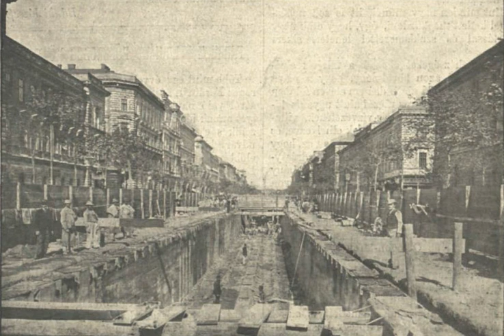Austria-Hungary | Wikipedia audio article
This is an audio version of the Wikipedia Article:
Austria-Hungary

00:03:06 1 Structure and name
00:07:48 1.1 Creation
00:12:03 2 Government
00:16:06 2.1 Judicial system
00:16:15 2.1.1 Empire of Austria
00:16:23 2.1.2 Kingdom of Hungary
00:17:42 2.2 Public administration and local governments
00:17:53 2.2.1 Empire of Austria
00:22:21 2.2.2 Kingdom of Hungary
00:22:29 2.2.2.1 Administrative divisions and the counties of Hungary
00:25:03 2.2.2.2 Municipal rights of the biggest cities in Hungary
00:26:42 3 Politics
00:27:26 3.1 Political struggles in the Empire
00:30:17 3.2 Ethnic relations
00:37:54 3.2.1 Jews
00:39:44 3.3 Foreign policy
00:41:46 4 Economy
00:46:17 4.1 Automotive industry
00:47:12 4.2 Aeronautic industry
00:48:28 4.3 Locomotive engine and railway vehicle manufacturers
00:49:18 4.4 Poverty
00:49:38 5 Infrastructure
00:49:47 5.1 Transport
00:49:55 5.1.1 Railways
00:50:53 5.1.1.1 Railway network of the Austrian Empire
00:53:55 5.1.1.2 Railway network in the Kingdom of Hungary
00:55:03 5.1.2 Metropolitan transit systems
00:55:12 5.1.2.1 Tramway lines in the cities
00:57:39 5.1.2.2 Electrified commuter railway lines
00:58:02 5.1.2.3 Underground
00:58:37 5.1.3 Canals and river regulations
00:59:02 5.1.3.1 Regulation of the lower Danube and the Iron Gates
00:59:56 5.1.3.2 Regulation of the Tisza River
01:01:16 5.1.4 Shipping and ports
01:04:02 5.2 Telecommunication
01:04:11 5.2.1 Telegraph
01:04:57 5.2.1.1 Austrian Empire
01:05:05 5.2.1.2 Kingdom of Hungary
01:05:31 5.2.2 Telephone
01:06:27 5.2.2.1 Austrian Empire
01:06:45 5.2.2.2 Kingdom of Hungary
01:07:08 5.2.3 Electronic broadcasting
01:07:39 6 Demographics
01:07:55 6.1 Population and area
01:08:04 6.2 Languages
01:09:12 6.3 Religion
01:09:26 6.4 Largest cities
01:09:37 6.5 Education
01:09:46 6.5.1 Austrian Empire
01:14:12 6.5.2 Kingdom of Hungary
01:19:30 7 Military
01:21:45 8 World War I
01:21:54 8.1 Preludes: Bosnia and Herzegovina
01:25:40 8.1.1 Status of Bosnia-Herzegovina
01:28:28 8.1.2 Sarajevo assassination
01:29:46 8.1.3 Escalation of violence in Bosnia
01:30:56 8.1.4 Decision for war
01:36:40 8.2 Wartime foreign policy
01:38:19 8.3 Homefront
01:40:24 8.4 Military events
01:41:57 8.4.1 Serbian front 1914–1916
01:43:20 8.4.2 Russian front 1914–1917
01:45:01 8.4.3 Italian front 1915–1918
01:48:26 8.4.4 Romanian front 1916
01:49:37 8.5 Role of Hungary
01:50:43 8.6 Analysis of defeat
01:53:51 9 Dissolution
01:59:07 9.1 Consequences
02:04:03 9.1.1 Successor states
02:05:28 9.1.2 Territorial legacy
02:08:41 10 Flags and heraldry
02:08:50 10.1 Flags
02:10:33 10.2 Coat of arms
02:11:05 11 See also

- Socrates

SUMMARY
Austria-Hungary, often referred to as the Austro-Hungarian Empire or the Dual Monarchy in English-language sources, was a constitutional union of the Austrian Empire (the Kingdoms and Lands Represented in the Imperial Council, or Cisleithania) and the Kingdom of Hungary (Lands of the Crown of Saint Stephen or Transleithania) that existed from 1867 to 1918, when it self-dissolved at the end of World War I. The union was a result of the Austro-Hungarian Compromise of 1867 and came into existence on 30 March 1867.  Austria-Hungary consisted of two monarchies (Austria and Hungary), and one autonomous region: the Kingdom of Croatia-Slavonia under the Hungarian crown, which negotiated the Croatian–Hungarian Settlement (Nagodba) in 1868. It was ruled by the House of Habsburg, and constituted the last phase in the constitutional evolution of the Habsburg Monarchy. Following the 1867 reforms, the Austrian and the Hungarian states were co-equal. Foreign affairs and the military came under joint oversight, but all other governmental faculties were divided between respective states.
Austria-Hungary was a multinational state and one of the Europe's  major powers at the time. Austria-Hungary was geographically the second-largest country in Europe after the Russian Empire, at 621,538 km2 (239,977 sq mi), and the third-most populous (after Russia and the German Empire). The E ...